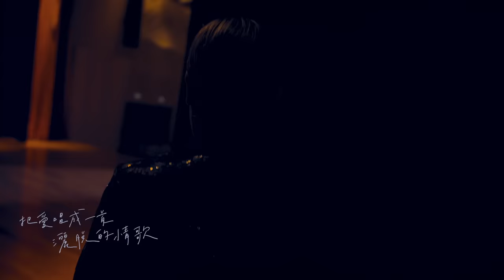黃小琥 Tiger Huang《曾經為了什麼快樂 》Official Music Video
收入黃⼩琥 2021全新國語專輯「存在」Be Alive

深深的話，需要淡淡的唱，以柔⾳號作為主要solo樂器帶出⾳樂調性，並特別在歌名上標⽰問號，揭⽰整張專輯的開始與起點，以提問出發，經過各種挫折和失望，⾯對脆弱和迷惘，再跨過累積和沈澱，找回了釋懷和灑脫，裝載滿滿最真實的情感和堅強的勇敢，是黃⼩琥專輯中最鍾愛的歌曲，不只是聽到demo就⾃然⽽然⼀直佔據腦海的緣分，更是因為其中深深具有共鳴的濃濃情感。

曾經為了什麼快樂?
詞 / 曲 Lyricist / Composer：方炯嘉

誰能決定 自己的未來  誰能感受  自己的存在
在這個光速時代  有時天晴  有時陰霾

我曾經為了什麼快樂  我曾經為了什麼苦澀
我執著的光與熱  回首  是否值得

曾經擁有和失去的
把愛唱成一首灑脫的情歌
紀念這一段在心中
不會消失的夢
然後用力微笑著

何必害怕再一次心碎
世間輾轉變化都是一種美
若你為我留下了眼淚
我會再活一回

不會消失的夢
然後用力微笑著

我會 再活一回
我會 再活一回
我會 再活一回

音樂監製 Music Director：黃小琥 Tiger Huang
製作人 Producer：楊鈞堯 Bryan Yang @發條工廠創意工作室 Clockworkers Studio
執行製作 Executive Production：葉承睿 Turtle Yeh @發條工廠創意工作室 Clockworkers Studio
編曲 Arranger：張晁毓 Dato Chang
吉他編曲 Guitar Arranger：董運昌 Yung-Chang Dong
Bass：陳紀烽 Vincent Chen
爵士鼓 Drums：張浩嘉 Chang Hao Chia
爵士鼓技師 Drums Tech：汪博緯 Bryan Wang
弦樂 Strings：曜爆甘音樂工作室 Just Busy Music Studio
第一小提琴 First Violin：蔡曜宇 Shuon Tsai
第二小提琴 Second Violin：陳奕勇 YiYung Chen
中提琴 Viola：甘威鵬 Weapon Gan
大提琴 Cello：劉涵(隱分子) Hang Liu
柔音號 Flugelhorn：鄭文鳳 Zheng Wen Fong
樂器錄音師 Instrument Recording Engineer：潘堯泓 Hendrik Pan
樂器錄音室 Recording Studio：強力錄音室  Mega Force Studio / 白金錄音室 Platinum Stu-dio / Lights Up Studio
人聲錄音師 Vocal Recoding Engineer：葉育軒 Ye Yu Xuan
人聲錄音室 Vocal Recording Studio：白金錄音室 Platinum Studio
混音師 Mixing Engineer：王俊傑 Keller Wang
混音室 Mixing Studio：強力錄音室 Mega Force Studio
OP : Warner Chappell Music, Hong Kong Limited Taiwan Branch
SP : Warner Chappell Music, Hong Kong Limited Taiwan Branch
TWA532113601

Director: 陳映之 Chen Ying Chih
Director’s Assistant: 錢承榆
Producer: 葉鑑濤
D.P.: 陳映之
A Camera Operator: 張伯瑞
B Camera Operator: 陳映之
Assistant Cameraman: 許員福 /李英豪
Gaffer: 楊景浩
Best Boy: 楊朝翔 / 呂佑凱
Production Co-ordinator: 林煜翔 / 徐鵬森
Support Equipment: 貞寶企業有限公司
Film Editor: 彭琦媗